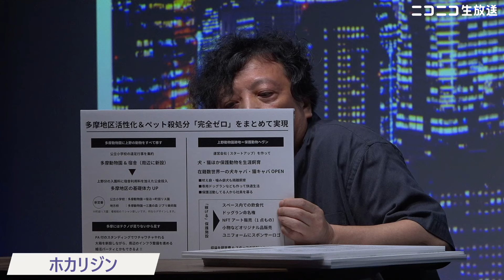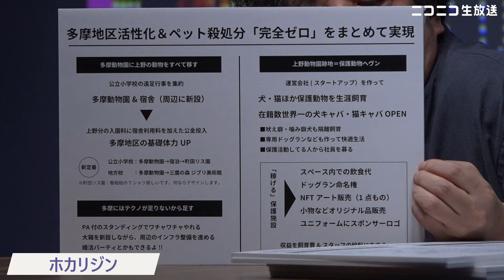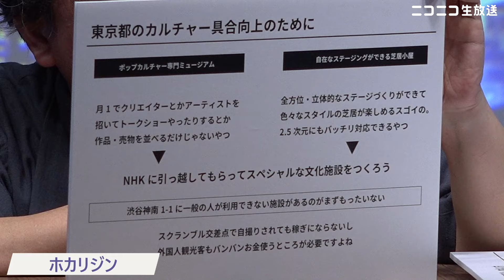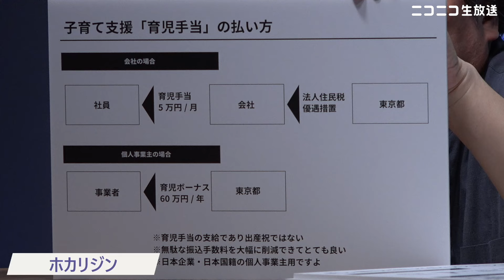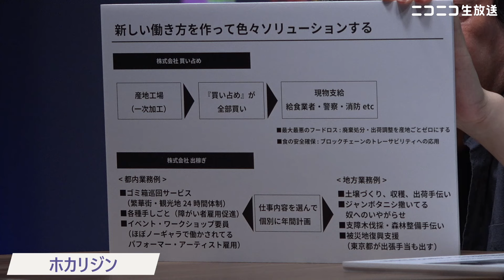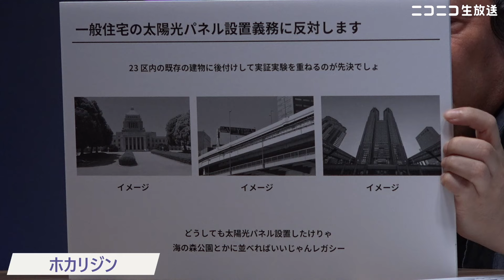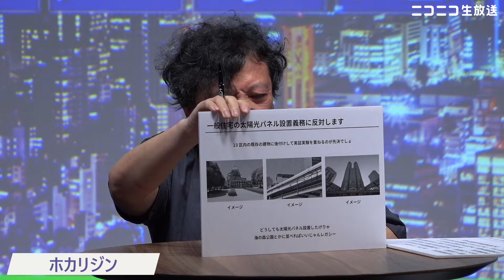【都知事選ネット演説】ホカリジン氏の訴え（東京都知事選挙2024）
🔻ノーカット、アーカイブ視聴はこちら

【ランサムウェア攻撃による情報漏洩に関する さらなる犯行声明および当社グループの対応状況について | 株式会社ドワンゴ】
関係するすべての皆様に多大なるご心配とご迷惑をおかけしていることを深くお詫び申し上げます。

2024年7月7日に投票日を迎える東京都知事選挙。
史上最多56名の立候補者にお声がけをして、
お一人ずつ、8分間の中でご自由に演説をしていただく番組です。
有権者の投票の際の参考となることを目的として開催いたします。

■参加者一覧と演説時間（予定）
※出馬表明されている全ての候補者に参加依頼をしています。
1800〜1810 河合ゆうすけ
1810〜1820 AIメイヤー
1820〜1830 三輪陽一
1830～1840 ふなはしゆめと
1840～1850 山田信一
1850～1900 福本繁幸
1900～1910 ドクター・中松
1910～1920 木村よしたか
1920～1930 小野寺こうき
1930～1940 かがたたくじ
1940～1950 ふくはらしるび
1950～2000 石丸幸人
2000～2010 ないとうひさお
2010～2020 木宮みつき
2020～2030 安野たかひろ／清水国明
2030～2040 石丸伸二
2040～2050 ひまそらあかね（オンライン）
2050～2100 蓮舫
2100～2110 小池ゆりこ
　　　　休憩
2120～2130 大和行男
2130～2140 小林弘
2140～2150 田母神としお
2150～2200 内野愛里
2200～2210 アキノリ将軍未満（オンライン）
2210～2220 上楽むねゆき
2220～2230 しんどう伸夫
2230～2240 前田太一
2240～2250 横山緑
2250～2300 うつみさとる
2300～2310 中江ともや
2310～2320 黒川あつひこ
2320～2330 さわしげみ
2330～2340 みなみ俊輔
2340～2350 犬伏宏明（オンライン）
2350～2400 二宮大造（オンライン）
2400〜2410 松尾芳治
2410〜2420 ホカリジン
2420〜2430 福永かつや（オンライン）
2430〜2440 尾関あゆみ

※現時点で参加決定している候補者です。
※サイバー攻撃の影響により、現在ニコニコのサービスを停止しているため、本番組はYouTubeLiveで配信します。

■ニコニコニュースオリジナル（ニコニコサービス停止中でも利用可）

◆インターネット選挙運動の解禁に関する情報（総務省）
◆公職選挙法に基づく情報発信者に関する問い合わせ先